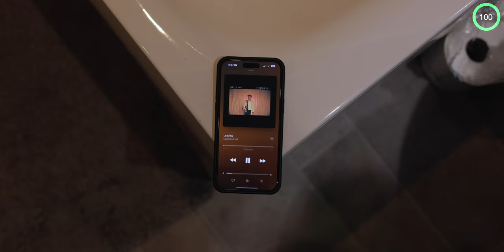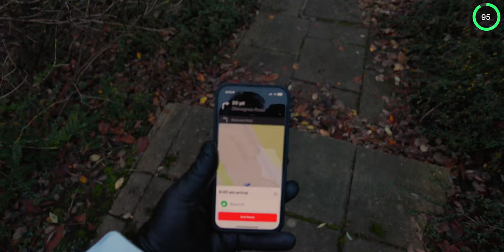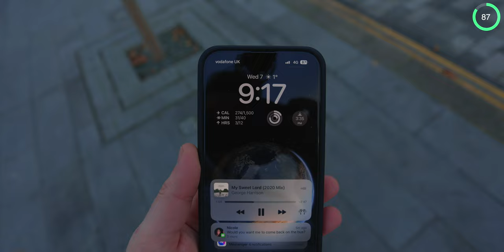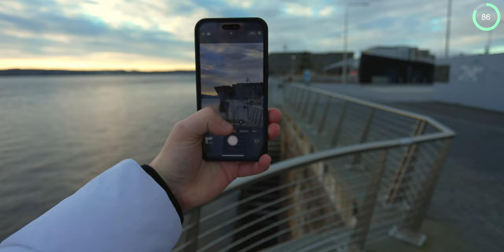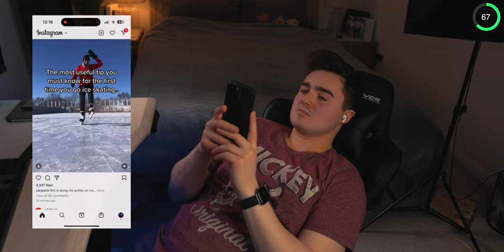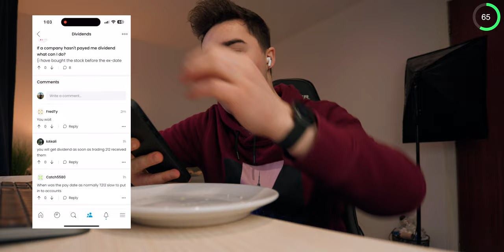iPhone 14 Pro Max - Real Day in The Life Review (Battery & Camera Test)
I've been using the new iPhone 14 Pro Max 256GB in Space Black for the past few month now and today in this video I share my experience and truthful thoughts about using this device in daily life. Is the iPhone really the smartphone king of 2022, and if so is it worth switching from android to iOS?

iPhone 14 Pro Max (UK)
iPhone 14 Pro (UK)
Spigen Tough Armor

MY GEAR
Main Camera
Nifty Fifty Lens
Vlog Lens
Rode VideoMic Go 2
MY Drone